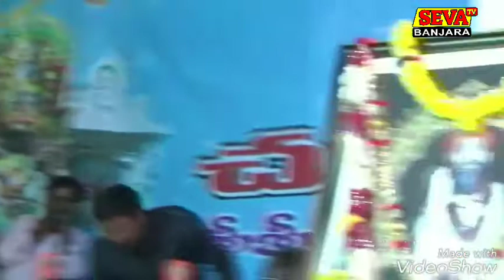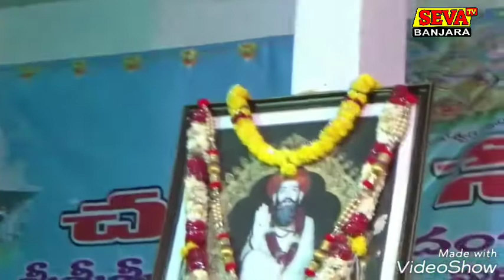Gorsikwadi Kashinath Sevagadvideo 2018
Seva TV Banjara